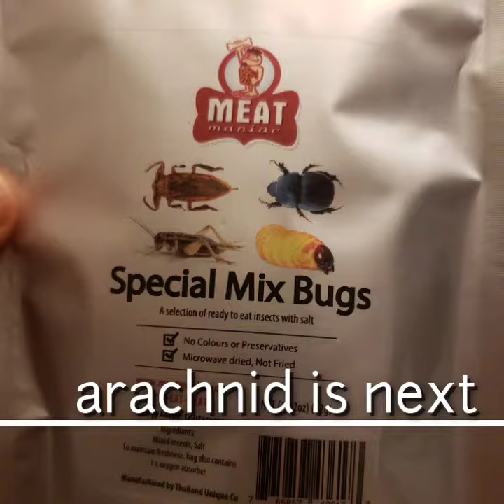EATINGBUGS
Here comes the shocker!! My wife loves me so much that she regret after I showed her the bugs she nearly fainted!
She got the mix bag of Microwave cooked lightly salted Bugs!
We got this fun pack from Amazon for like $15 and in this bag we got a few Field crickets, a Beetle (stag?), Grubs, and the Giant Water Bug.  They are all crunchy and nutty.  The Grub is like eating fried beans. The 6 legged bugs all remind me of fried Shrimps. The Water Bug's wings are hard to Swallow but everything else feel crunchy like Potato chips.
I'm happy for this bag and I will try
arachnids next. You know, Scorpion and Spider.